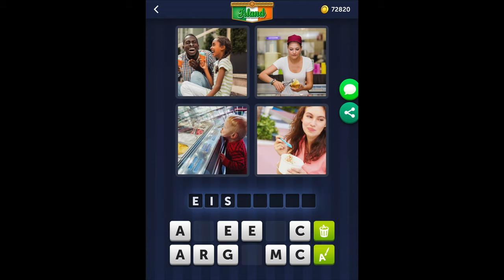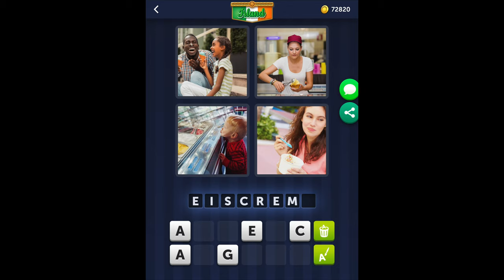4 Bilder 1 Wort - Irland - 05.03.2020 - März 2020 Tägliches Rätsel + Tägliches Bonus Rätsel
4 Bilder 1 Wort Lösung Tägliches Rätsel + Tägliches Bonus Rätsel Irland 2020 März
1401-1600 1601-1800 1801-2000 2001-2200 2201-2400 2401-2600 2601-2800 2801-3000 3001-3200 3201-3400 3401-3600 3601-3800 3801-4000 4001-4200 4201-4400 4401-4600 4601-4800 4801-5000